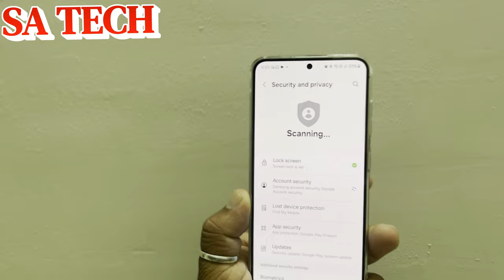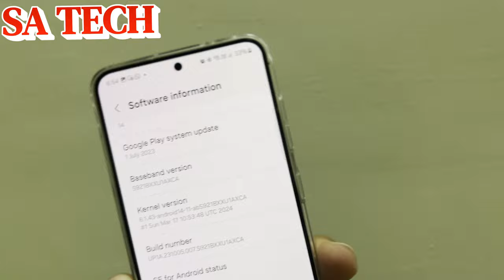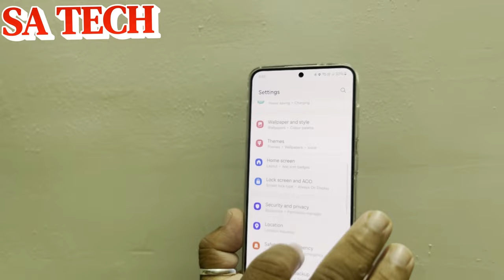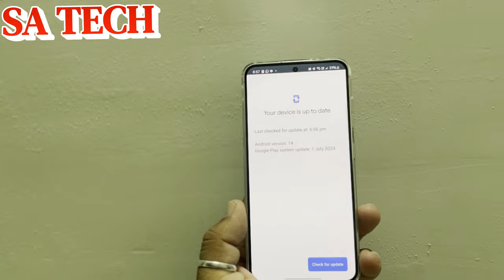Boost Your Samsung's Performance with Google Play System Update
in this update i describe about google play system new update for samsung galaxy